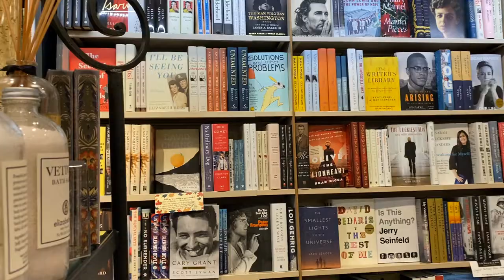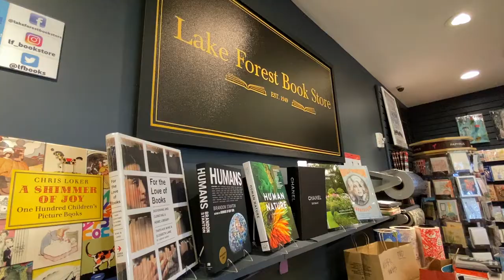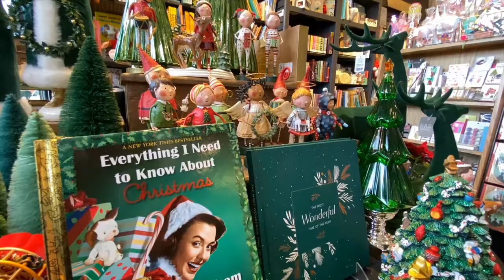LF Bookstore Final Draft Lakshmi 1